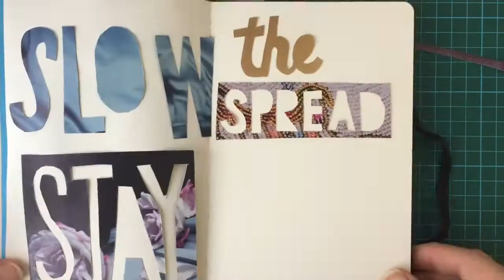Hand Cut Text Collage Timelapse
An exercise for Middle School students to illustrate a quote using cut paper in response to the Coronavirus pandemic.